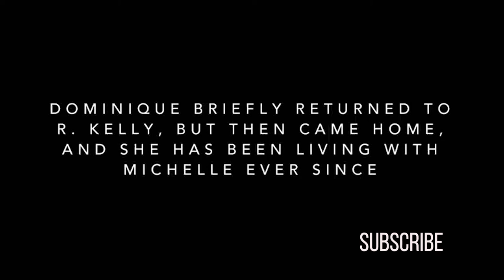R KELLY SEX CULT STORY - GOOD NEWS VLOG 45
The story of Surviving R Kelly, the Lifetime documentary series is continuing to make headlines. The story of R Kelly, his albums and career are rocked by more sex cult, sex slave and allegations from a host of girls, many underage. Beyonce’s father, said he stopped Destiny’s Child working with the Ignition singer producer. Lady Gaga pulled her R Kelly streaming tracks with him.

Have you seen the series? What did you think?

Also Garuda Airlines are disrupting their inflight entertainment, with a band performing!

This is Gavin’s Good News Vlog, home of positive and inspiring news from around the world. Gavin is a news and sports anchor and TV personality in the UK.

*** Prize to someone who spots the editing error here *** :)

SOCIAL - follow and say hello at :

► Add me on Snapchat - ‘gavinrofficial’

Music - the amazing 'Little Mix - feat Machine Gun Kelly' - No More Sad Songs